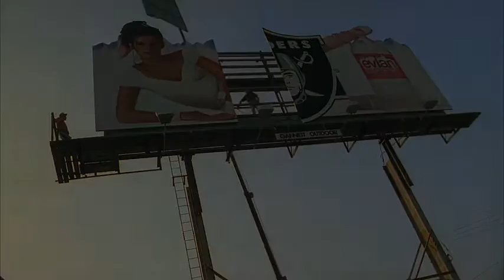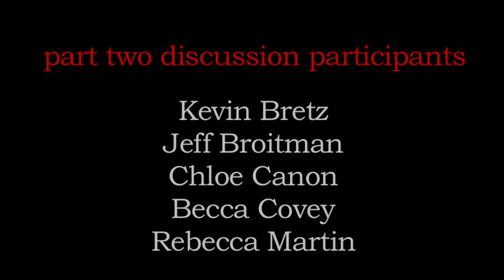CFLX discusses 'Paris, Texas' PART 3 | 6/14/15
Part 3: Road Trip

A man wanders out of the desert after a four year absence. His brother finds him, and together they return to L.A. to reunite the man with his young son. Soon after, he and the boy set out to locate the mother of the child, who left shortly after the man disappeared.